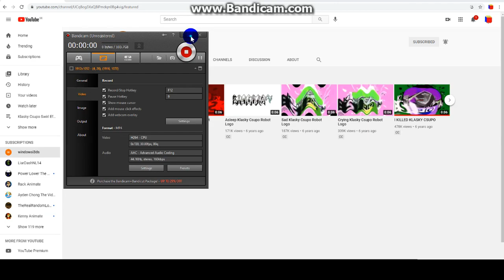Windowsi3ds Hits 1000 Subscribers!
Yay! Windowsi3ds Has Great Videos For The Past 6 Years On YouTube! You Guys Are So Awesome!